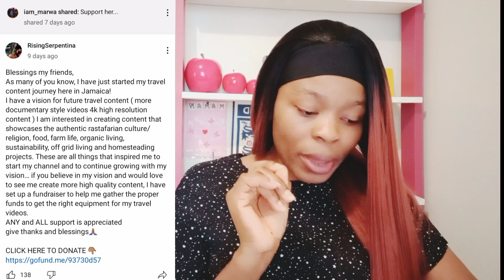blocks gift for his mom but receives for dog & himself @RisingSerpentina @ItsNasto✋pls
Naija Daughter Tv is an online YouTube African community channel for local news content around Africa and the world.